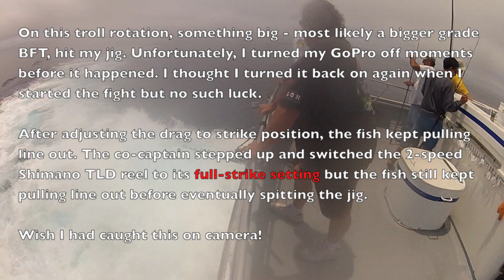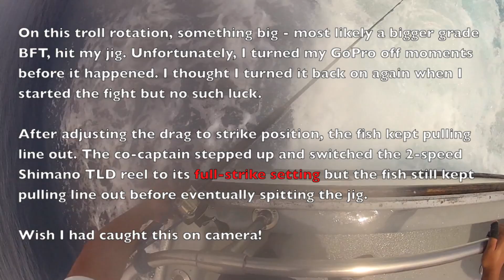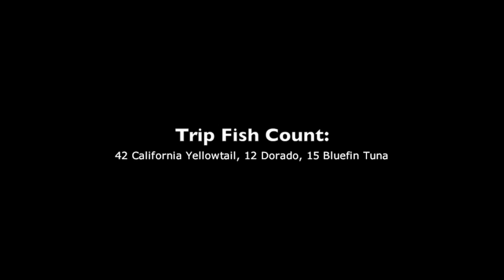Outer Limits 1.5 Day fishing trip, July 4th - 6th, 2013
**Best viewed in 1080HD setting where available***

Fishing on the Outer Limits out of Seaforth Landing on July 4th to 6th on a 1.5 Day trip.

Overall, the fishing was slow but we did find some fish. I caught my first bluefin tuna of the season, lost a heavy fish on troll and caught a small yellowtail. This was the first time on the Outer Limits and it happened to be their first 1.5 day fishing trip offshore of the year.

The weather was picture perfect, though hardly any wind and little current did make the fishing conditions tough at times (read: lots of tangles).